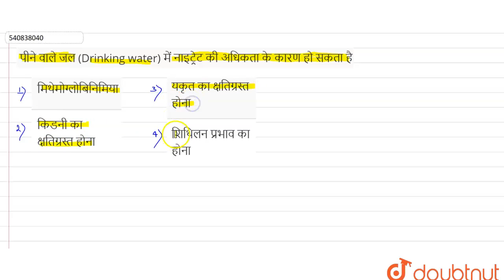पीने वाले जल (Drinking water) में नाइट्रेट की अधिकता के कारण हो सकता है | 12 | पर्यावरणीय रसायन...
पीने वाले जल (Drinking water) में नाइट्रेट की अधिकता के कारण हो सकता है
Class: 12
Subject: CHEMISTRY
Chapter: पर्यावरणीय  रसायन
Board:NEET

👉 Have Any Query? Ask Us.